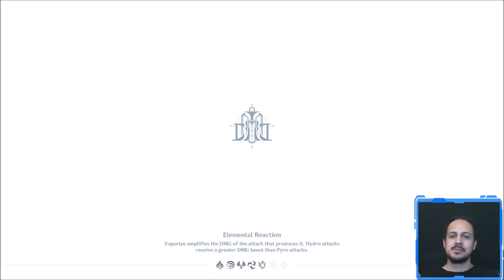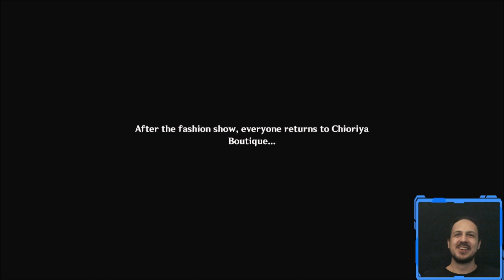Chiori Story Quest (Genshin Impact)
She's a surprise to be sure, but a welcome one!
V Catch livestreams here V